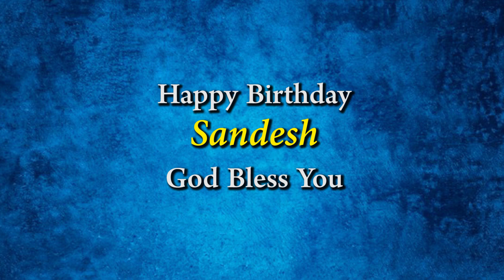From Naravi Sandesh & Friend's Visited Suraksha Ashrama To Celebrate His Bday & Sponsored Lunch